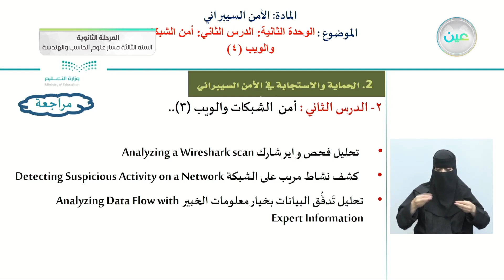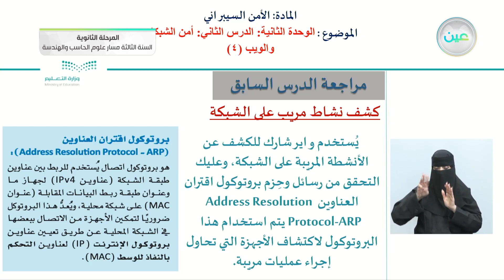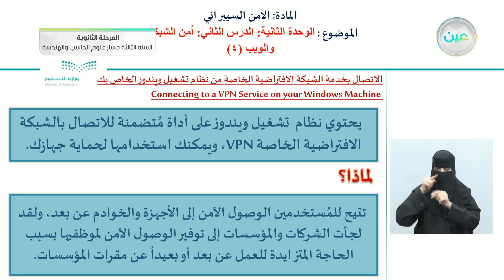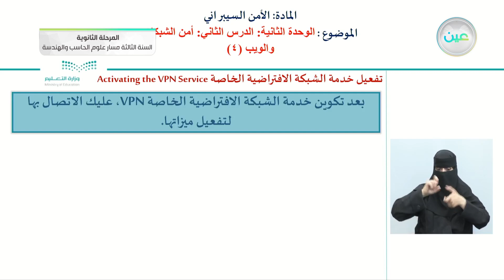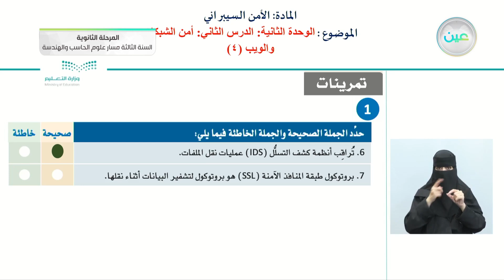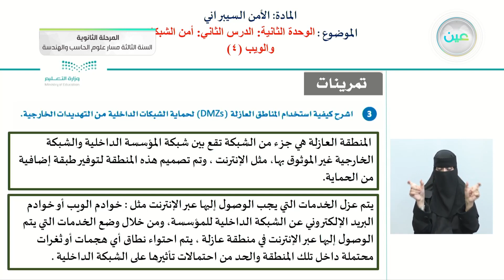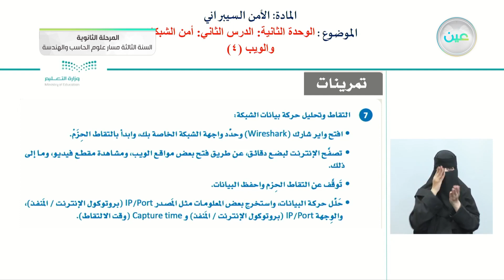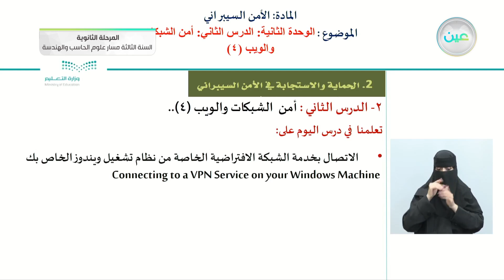الوحدة الثانيه: الدرس الثاني: أمن الشبكات والويب(٤) - الأمن السبراني - المرحلة الثانوية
الحصة الرابعة - الخميس - الأسبوع السادس - المرحلة الثانوية – السنة الثالثة مسار علوم الحاسب والهندسة